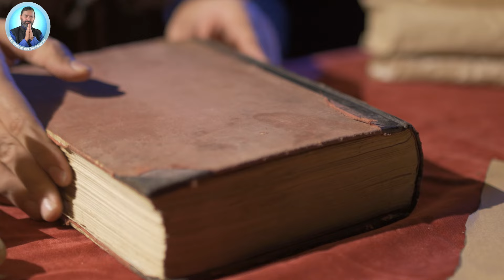Be inspired by Alexander || Yogi Vikashananda | Manokranti | 2024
सम्पूर्ण मनोक्रान्ति प्रेमी मित्रहरूलाई यस मनोक्रान्ति केन्द्रको दोस्रो अफिसियल YouTube च्यानल हार्दिक स्वागत् गर्दछ। धेरै दर्शकहरूले आफ्नो आवश्यकता अनुसारको विषयमा भिडियो बनाइदिनु पर्‍यो भनेर Comment गरिरहनु भएको हुँदा उहाँहरूका लागि हामीले यस च्यानललाई निर्माण गरेका छाैं। एउटै विषयको भिडियो पटक पटक upload गरिसकेको च्यानलमा upload गर्न उचित नहुने भएको हुँदा हामीले यस च्यानललाई निर्माण गरेका हौं। आशा छ यस च्यानलले यहाँहरूको जिज्ञासालाई सम्बोधन गर्नेछ ।
तपाईंको जिज्ञासालाई सम्बोधन गर्ने भिडियोहरू सबैभन्दा पहिला तपाईंले प्राप्त गर्न सक्नुहुनेछ। धन्यवाद! सबैको जय होस्!

तपाईंको प्रश्न गुरुदेवको उत्तरसहित  हरेक दिन बिहान ०७:४५ बजेदेखि ०९:३० बजेसम्म गुरुदेवको  प्रवचनको  Zoom Live Class नि:शुल्क भइरहेको छ।

All content included in this video including text, graphics, images, video clips, and audio clips, is the property of Manokranti Center or our associates and protected by international copyright laws. The collection, arrangement, and assembly of all content on this site is the exclusive property of Manokranti Center and protected by international copyright laws.

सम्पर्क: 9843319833